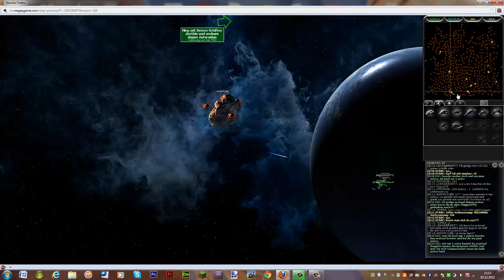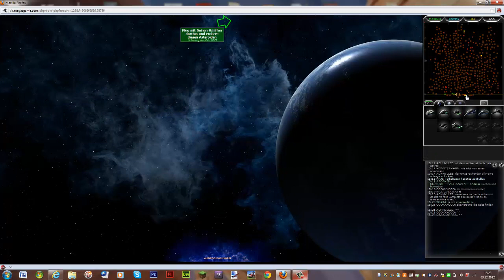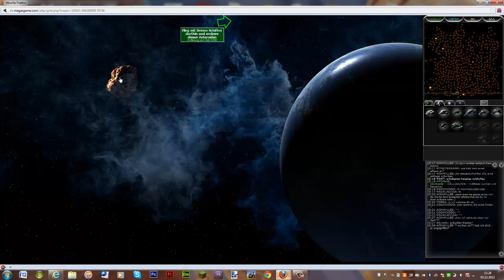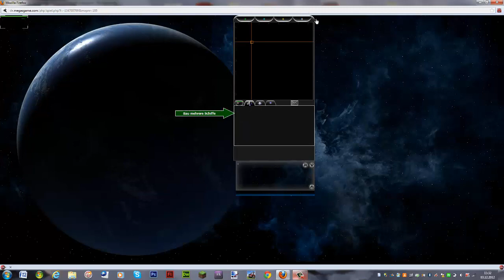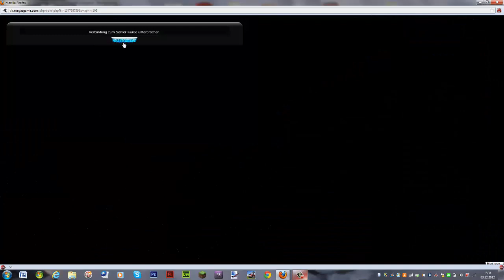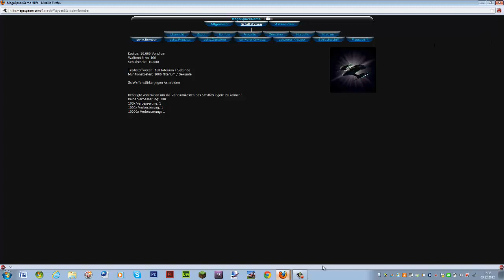let´s play Megaspacegame [Deutsch] #002#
Hallo Leute ein weiter part ist drausen. ich wünsche viel spaß beim schauen

Unterstützt mich beim Adenium Kauf mit hilfe von spenden

ps danke für jede spende